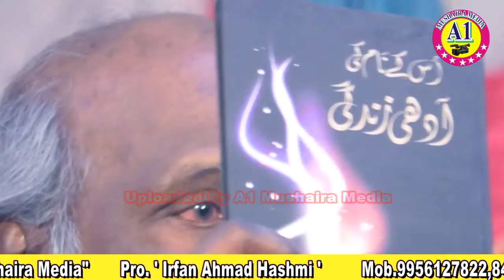ANA DEHLAWI KA RASHME IJRA ALL INDIA MUSHAIRA 3.11.2018 KHAIRA SITA PUR